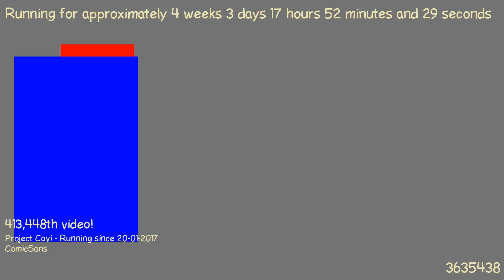1487692591 - Webdriver Cavi - H